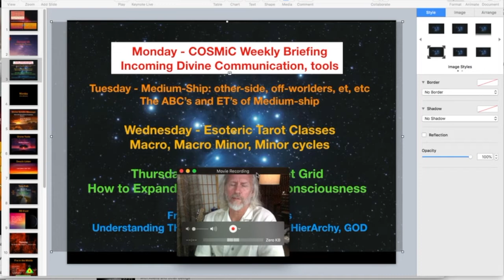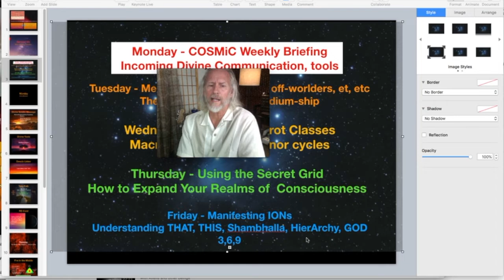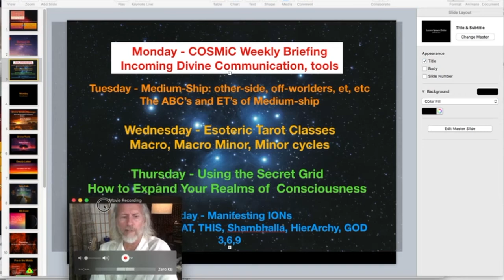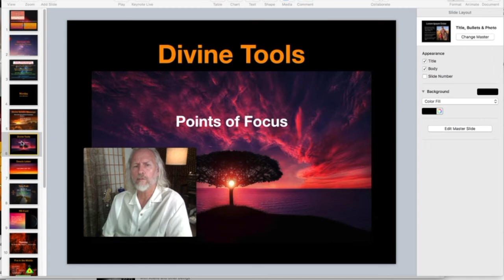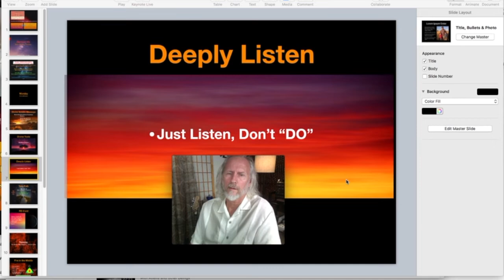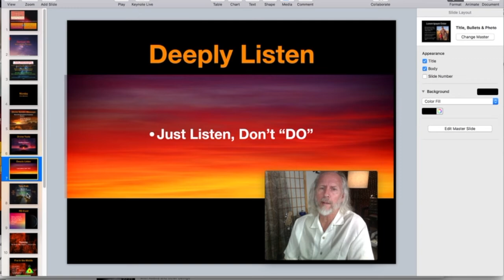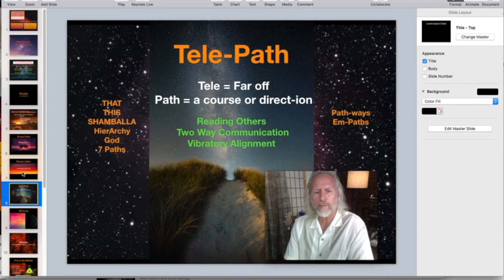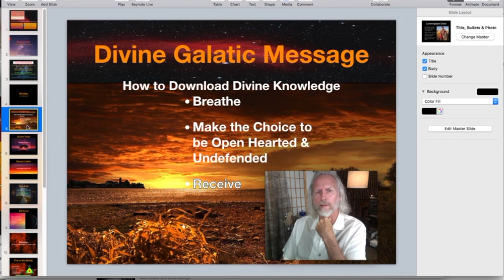ESOTERIC Class: A Divine Message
In this Electrical Theology Esoteric life Coaching class you will learn how to communicate, understand and receive messages from other worlds, Beings, and planets. This class dispels the myths behind mediumship, tarot and any other divination. Each Monday I will share with you a Divine Message about current affairs, future events and the consciousness of Human kind